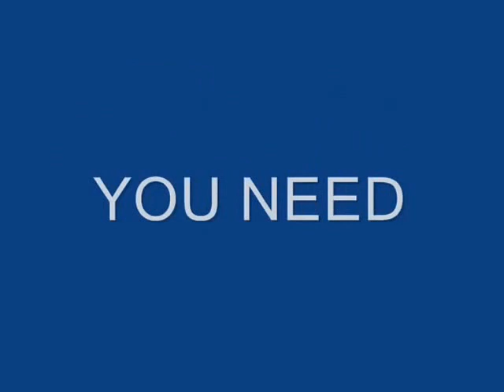HOW TO START FIRE WITH 1.5V BATTERY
IN THIS VIDEO I WILL SHOW MY LIFE HACK FOR STARTING FIRE